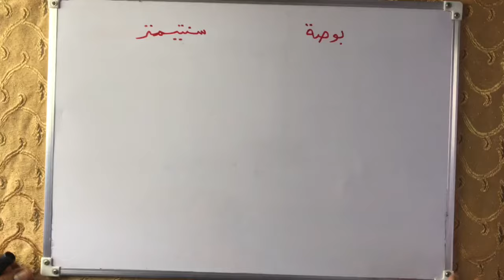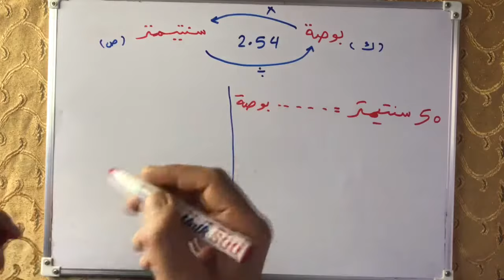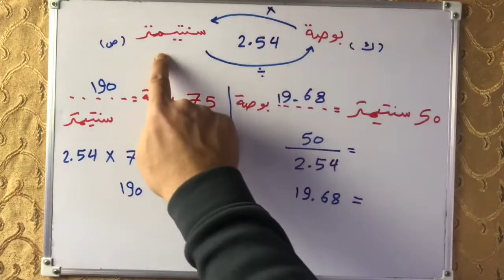التحويل من بوصه إلي سنتيمتر / سنتيمتر إلي بوصه / انش إلي سم / سم إلي انش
سنتعلم في هذا الدرس ● التحويل من بوصه إلي سنتيمتر / سنتيمتر إلي بوصه / انش إلي سم / سم إلي انش .

طرق التحويل بين وحدات قياس الطول المختلفة - من وحدة الي أخري
تحويل من بوصة الى متر ومن متر الى بوصة   من انش الى متر و من متر الى انش

التحويل من السانتي متر الي إنش

البوصة بكام ؟ |   1 | رياضيات
 طريقة التحويل من انش الى سنتيمتر والعكس .
1 inch = how many cm
البوصة بكام ؟

 كيفيه تحويل البوصه الى مليمتر
في هذا الفيديو اتكلمنا عن وحدتي قياس الطول الانش (بوصة) والسم وتوضيح الفرق بين الوحدتين ، واستخدامات كل وحدة على حدة والدول التي تستخدمهم، مع توضيح كلاً من النظام الامبراطوري (الانجليزي) التي تندرج تحته وحدة الانش ، والنظام العالمي لوحدات القياس التي تندرج تحته وحدة قياس السنتيمتر. وقمت بعرض طريقة التحويل من الانش الى سم والتحويل من سم الى انش - مع التوضيح الفرق بين الانش و البوصة و Inch.
كلمات دلالية لموضوع الفيديو:
تحويل من انش الى سم
تحويل من بوصة الى سم
تحويل من سم الى انش
تحويل من سم الى بوصة
تحويل الانش الى سم
الانش كم سانتي
تحويل سم الى انش
تحويل البوصة الى سم
تحويل من انش الى
حاسبة تحويل من سم الى انش
تحويل من سانتي الى انش
البوصة كم سنتيمتر
تحويل من انش ل سم
تحويل من الانش الى سم
تحويل السانتي الى انش
تحويل من انش الى سانتي
تحويل الطول من سم الى انش
تحويل بوصة الى سم
تحويل من الانش للسم
تحويل الانش الى سانتي
حاسبة تحويل من سم إلى إنش
تحويل من السانتي للانش
السانتي كم انش
تحويل من البوصه الى سم
تحويل من انش لسانتي
تحويل من السانتي الى الانش
تحويل من الانش الى السانتي
تحويل الطول من انش الى سم
تحويل الانش
التحويل من الانش الى السنتيمتر
تحويل من الانش الى السنتيمتر
تحويل سانتي الى انش
تحويل الطول الى انش
تحويل السانتي للانش
تحويل الانش للسم
تحويل سم الى بوصة
تحويل من انش الى قدم
تحويل انش ل سم
كم تساوي البوصة بالسم
تحويل من سم ل انش
6 انش كم سانتي
بوصه كم تساوي سم
تحويل من cm الى انش
التحويل من بوصة لسم
تحويل السنتيمتر الى بوصة
تحويل الانش للسنتيمتر
٦ انش كم سانتي
تحويل من انش الى بوصة
تحويل من الانش للسنتيمتر
تحويل من بوصة الى انش
تحويل الانش الى ملم
تحويل البوصة
التحويل من إنش إلى سم
التحويل من انش الى سم
تحويل من سم الى انش وقدم
تحويل من انش الى سم مربع
التحويل من انش الى سم اون لاين
كيفية التحويل من انش الى سم
قانون التحويل من انش الى سم
تحويل من انش الى سم في الورد
طريقة التحويل من انش الى سم
تحويل القدم الى انش
تحويل الانش الى السنتيمتر
تحويل من البوصة الى السنتيمتر
7 انش كم يساوي سم
تحويل الانش الى بوصة
تحويل من انش الي سم
الانش كم سم يساوي
تحويل cm الى انش
تحويل الطول من سم الى بوصة
تحويل من سم لانش
30 انش كم سم
تحويل من سم الي انش
تحويل من انش لسنتيمتر
7 انش كم سانتي
تحويل القياسات من انش الى سم
تحويل السنتيمتر للانش
التحويل من البوصه الى السنتيمتر
٢٠ انش كم سم
تحويل الانش الى قدم
٨ انش كم سانتي
تحويل المقاسات من انش الى سم
البوصة مقابل السنتيمتر
البوصة كم سم يساوي
التحويل من بوصة إلى سم
تحويل المقاس من سم الى انش
كم تساوي البوصه بالسانتي